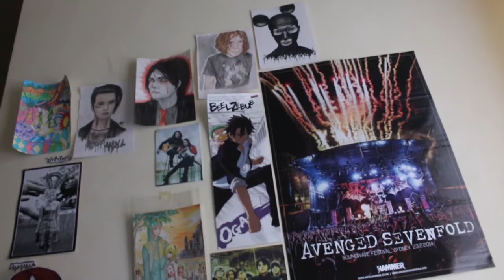Camera Movements - Basic Movements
Second assignment of my video n audio techniques class! Now it's the movements and video editing~

xoxoC